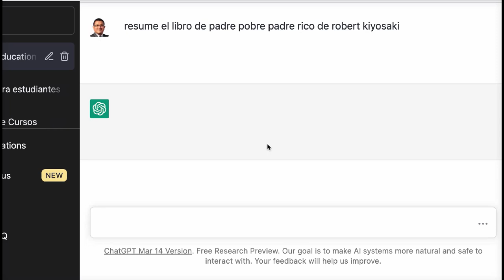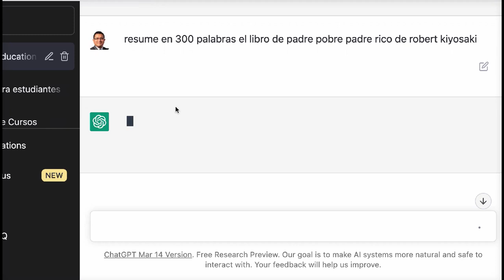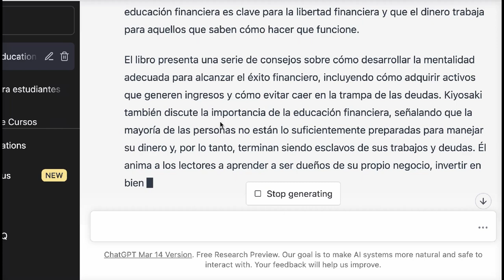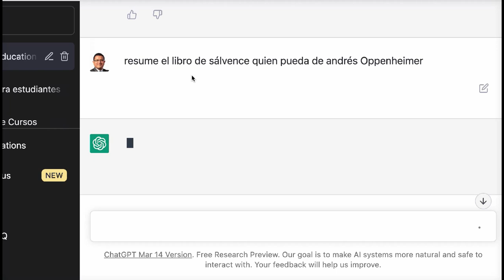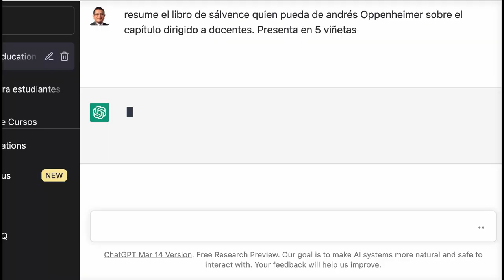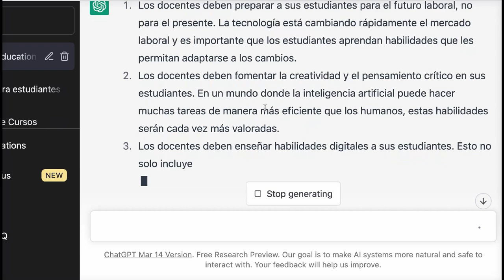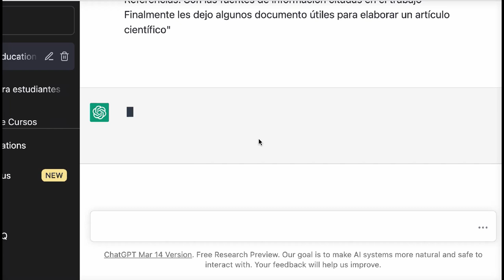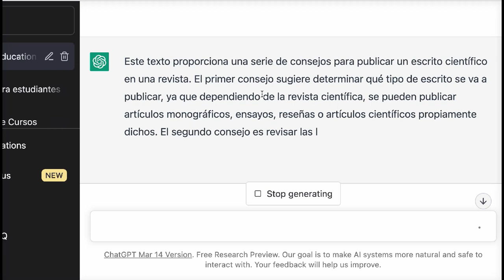PROMPT GRATIS 6/10 para crear un Resumen con chatgpt